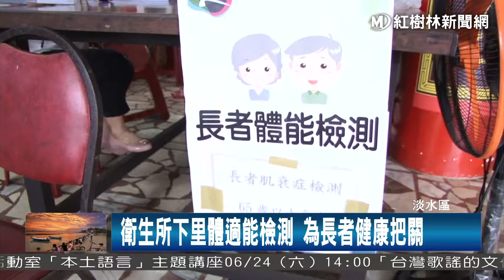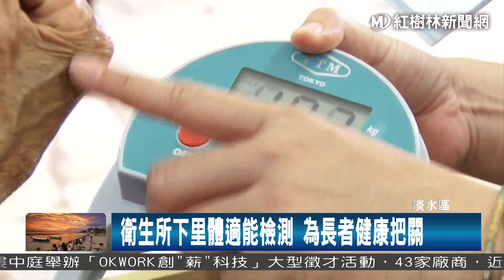1060615 衛生所下里體適能檢測 為長者健康把關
今天上午，在淡水屯山活動中心，里長與淡水衛生所共同舉辦長者免費體適能測驗，包括了，手部握力測試，腿部肌耐力等等，希望能夠幫長者的健康把關。